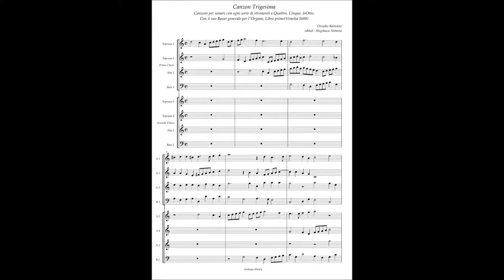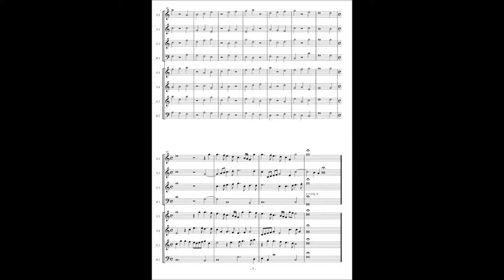Alessandro Raverii, Canzoni per sonare a 4,5,8(1608) Orindio Bartolini, Canzon 30 à8